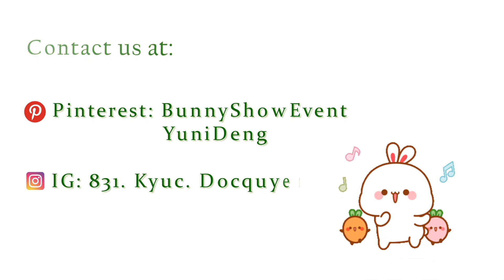【抖音】Tổng hợp những bản cover của nhóm nữ sinh 4811 | Tik Tok Trung《浙音4811》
♡ Thank u ♡